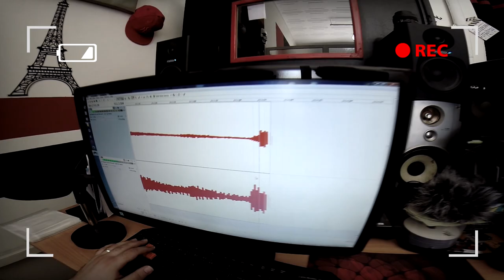DRP ART LIVE N°10 ► Younes Zmirli ♫ Bellagh Slami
← ►BIENVENUE SUR NOTRE NOUVEAU SITE WEB ! ◄ Paroles, Composition et chant : Younes Zmirli